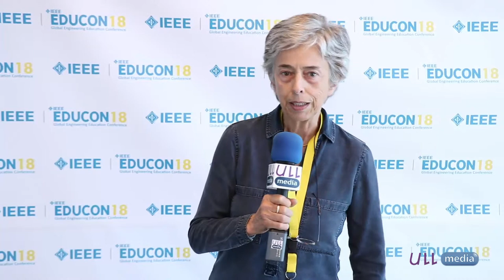Interview: Tresore Stivo at EDUCON 2018